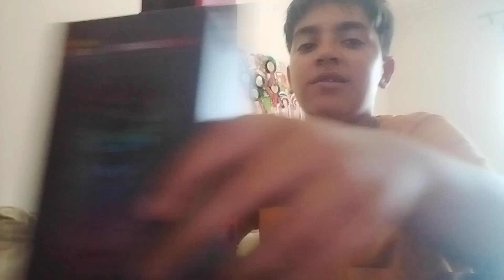Unboxing de um tapete de rato